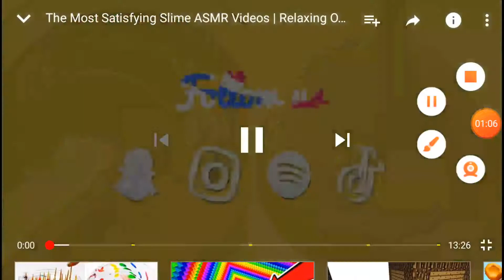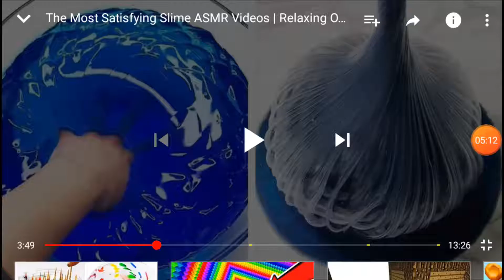Μη λες ουάου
Μπανάνα